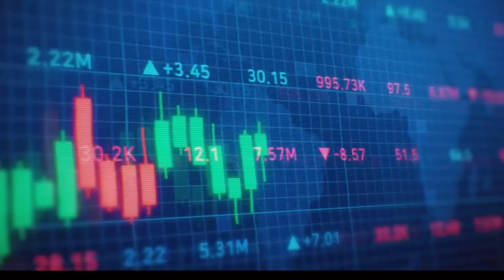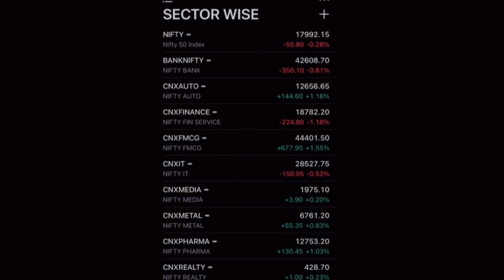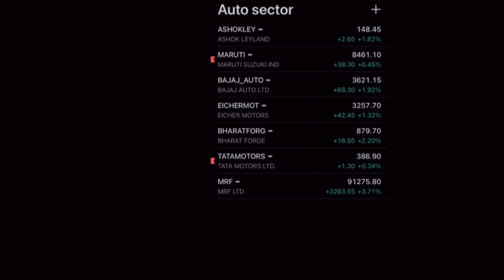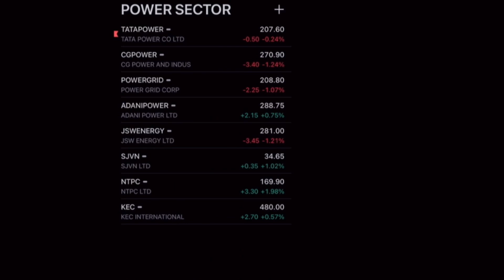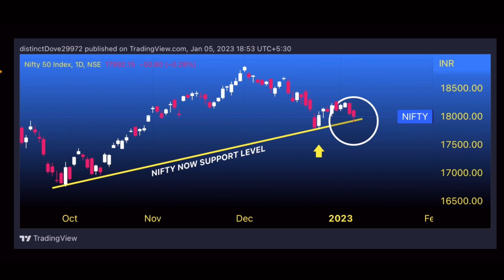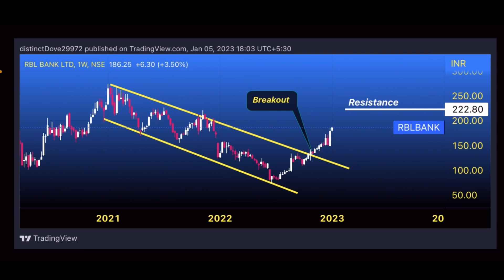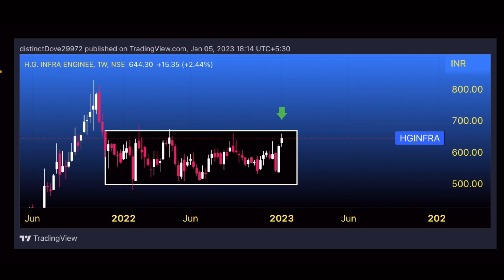വീഴ്ചയിലും എങ്ങനെ നല്ല സ്റ്റോക്കുകൾ കണ്ടെത്താം | Stock market Malayalam | market feed.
Technical analysis പഠിക്കാൻ ഗ്രുപ്പിൽ ജോയിൻ ചെയാം. 199രൂപയാണ് മെമ്പർഷിപ് ഫീ,
3 മാസം തുടരാം .

Fyers Link for open demat accounts

താല്പര്യം ഉള്ളവർക്ക് താഴെ കാണുന്ന ലിങ്കിൽ click ചെയ്തുകൊണ്ട് ജോയിൻ ചെയാം .

Dailly earn 5k~50k🤑🤑🤑

 Daily prediction time:3:30pm and 9：30pm🔥